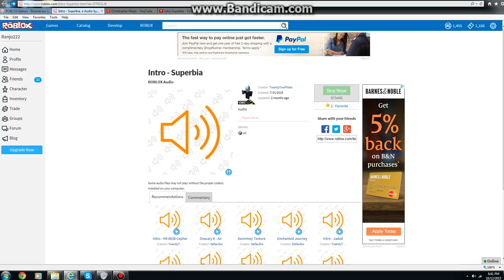Roblox id song: Intro - Superbia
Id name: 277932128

Don't you know that you can use this id for other games, such as Twisted Murder, The Mad Murderer, Work at the pizza place, and more!